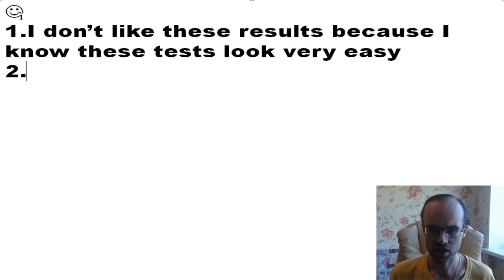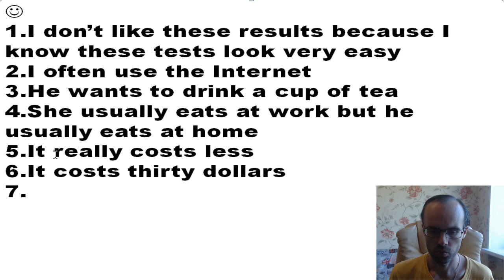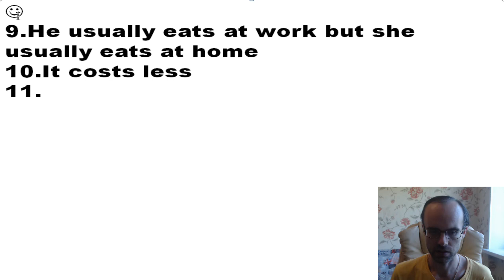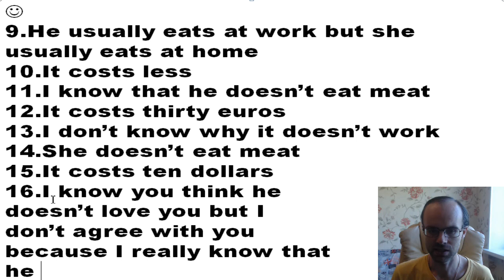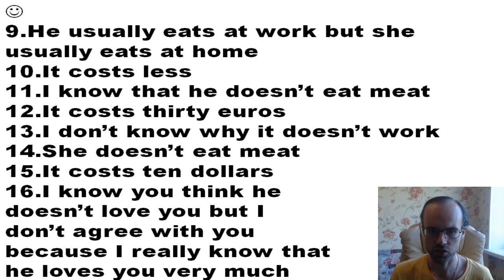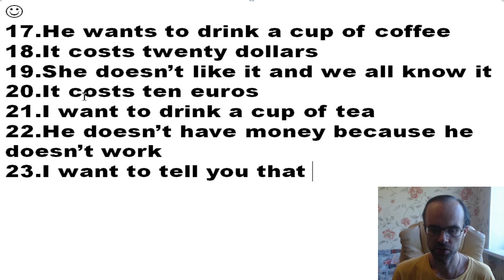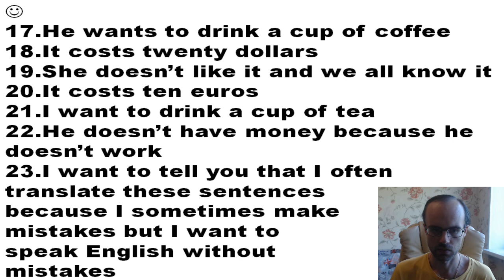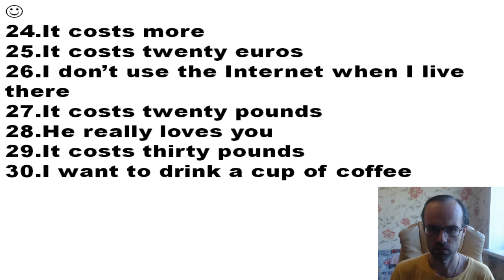БЕСПЛАТНЫЙ РЕПЕТИТОР. ЗОЛОТОЙ ПЛЕЙЛИСТ. АНГЛИЙСКИЙ ЯЗЫК BEGINNER УРОК 78 УРОКИ АНГЛИЙСКОГО ЯЗЫКА